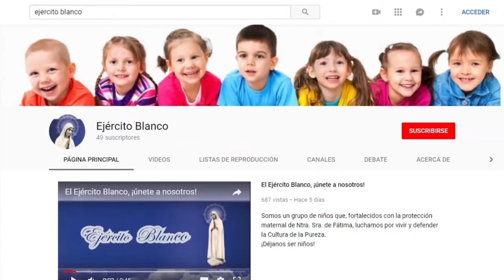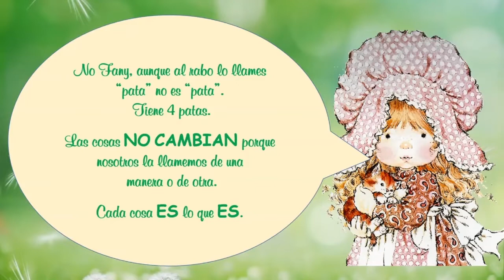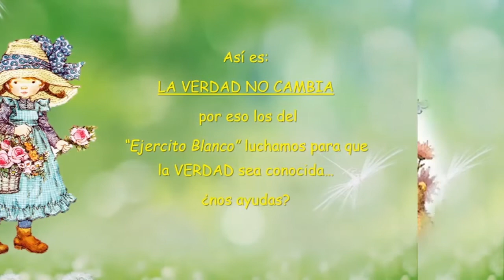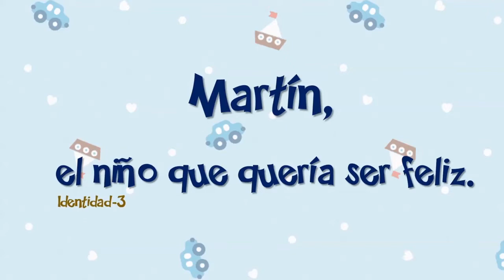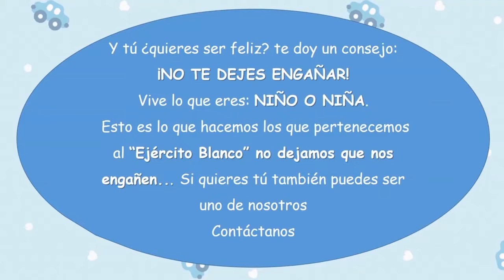¿Qué es lo que celebras esta navidad?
14 Dic